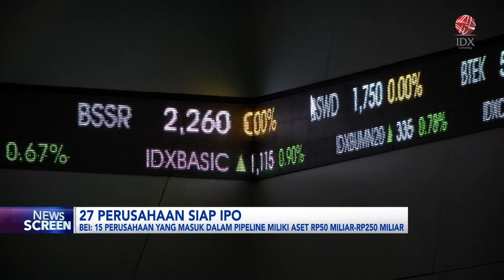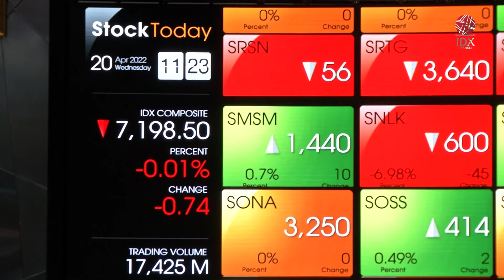27 Perusahan Siap IPO | IDX CHANNEL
Sebanyak 27 perusahaan masuk dalam daftar tunggu, atau pipeline penawaran umum perdana saham di Bursa Efek Indonesia. 15 perusahaan yang masuk dalam pipeline, terdaftar sebagai perusahaan dengan skala menengah, atau memiliki aset di antara Rp50 miliar hingga Rp250 miliar.